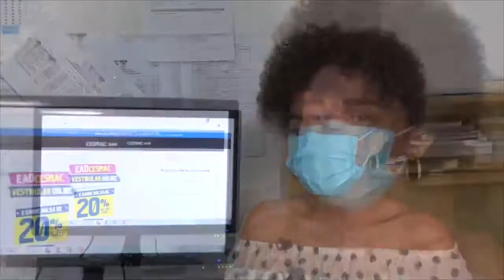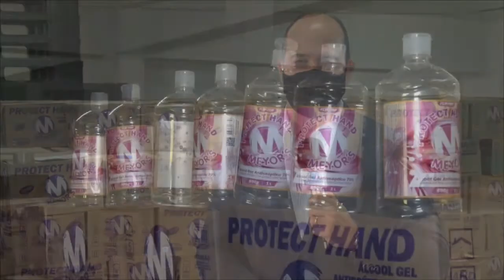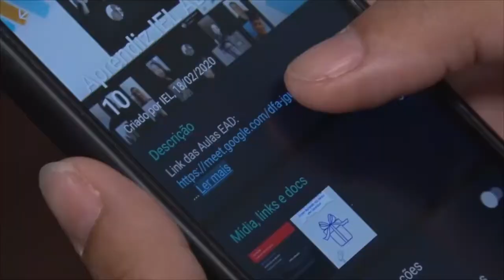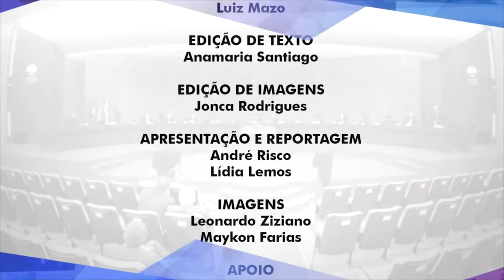Prevenção ao abuso sexual infantil é destaque no ‘Em Dia com a Justiça’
A doação do TJAL de 4 mil litros de álcool em gel também está no programa desta semana que mostra mais notícias do Judiciário estadual.  Assista!